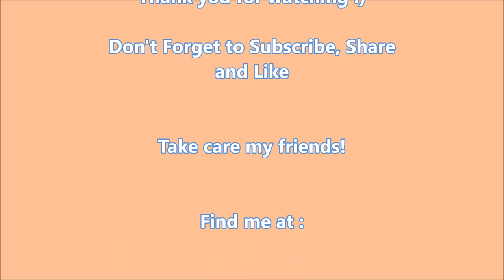How to Roast a Pumpkin and Make Purée /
Fall is around the corner and pumpkin will be everywhere soon so Roasting your own pumpkin and making puree out of it is a good idea to use for many fall recipes !! Best pumpkin is to use for roasting is  sweet small pie  pumpkin .